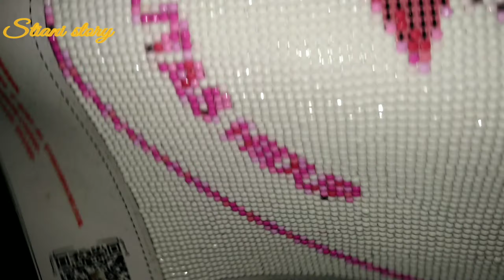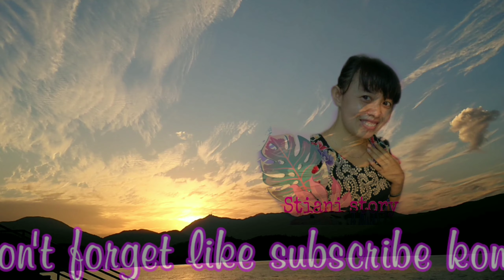Proses Diamond painting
Haloooo jumpa lagi annie disini bersama stiani story,
 Ini ceritaku temen temen merangkai mote mote diamond menjadi hiasan dinding nan cantik mempesona, mote tempel ini bisa request ya bisa dengan foto sendiri, gambar sendiri ukuran disesuaikan

Na bagi temen temen yang minat bisa pesen disaya  bisa melalui komentar dikolom  atau masuk fb saya.

Record  hp  : Xperia XA2plus Android 9
Aplikasi  : Kinemaster
Edit thambnail : pict Art.

 Lebih akrab dengan saya
Klik  fb